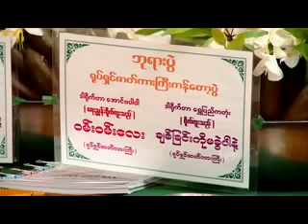အႏုပညာမိုးေကာင္းကင္(29.9.2015)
-"ခ်စ္ျခင္းကုိမခဲြပါနဲ႔"အမည္ရွိ႐ုပ္ရွင္ဇာတ္ကားႀကီးကန္ေတာ့ပဲြေပးအခမ္းအနားမွာ သ႐ုပ္ေဆာင္မ်ားအျဖစ္ အကယ္ဒမီရန္ေအာင္၊အကယ္ဒမီရဲေအာင္၊အားသစ္၊အကယ္ဒမီထြန္းအိၿႏၵာဗုိလ္၊အိေခ်ာပို၊နဒီ၀င့္ႏုိင္၊သန္းသန္းစုိး၊ေဆာင္းယြန္းစံ
-ဓါတ္ပံု ေဂ်ဆင္ ႐ုိက္ကူးခဲ့တဲ့မိတ္ကပ္ခင္ဆန္း၀င္းရဲ႕ျမန္မာ႐ုိးရာထုိင္မသိမ္း၀တ္စံုမ်ား ကုိသ႐ုပ္ေဆာင္ မုိးေဟကုိ နဲ႔႐ုိက္ကူးခဲ့မႈျမင္ကြင္း